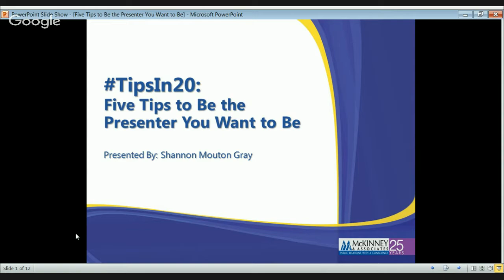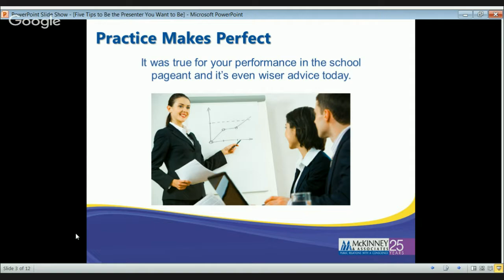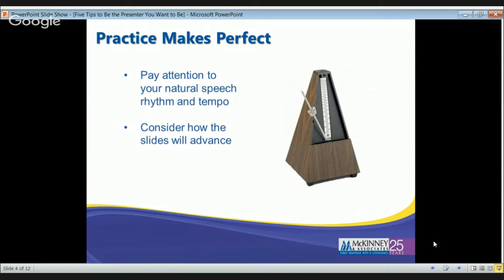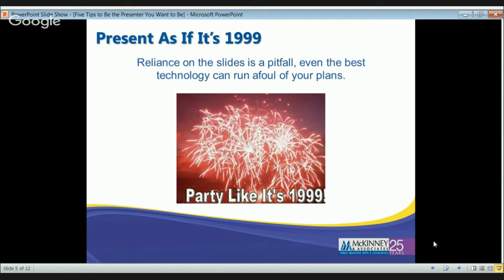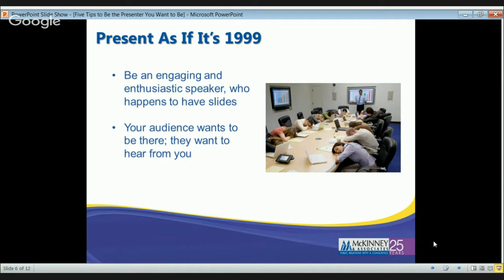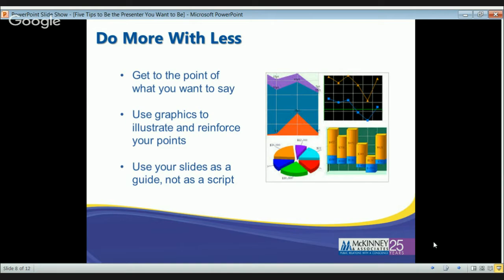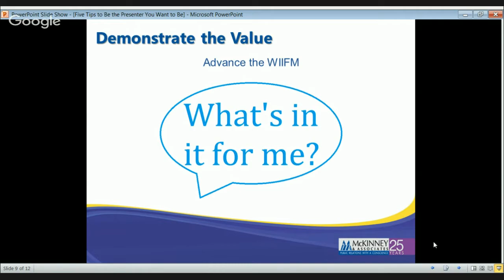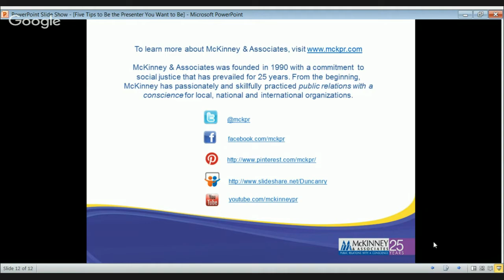5 Tips to Be the Presenter You Want to Be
Join Shannon Mouton Gray, Managing Director at McKinney & Associates, for TipsIn20 : Five Tips To Be the Presenter You Want to Be. During this free, 20-minute webinar, Shannon will teach you how to be an enthusiastic and engaging presenter who keeps your audience on the edge of their seats.

Enjoyed our video?

McKinney & Associates was founded in 1990 with a commitment to social justice that has prevailed for more than 25 years. We are public relations with a conscience. It's more than a slogan for us. It's a lifestyle.